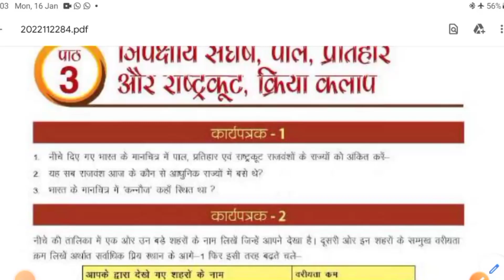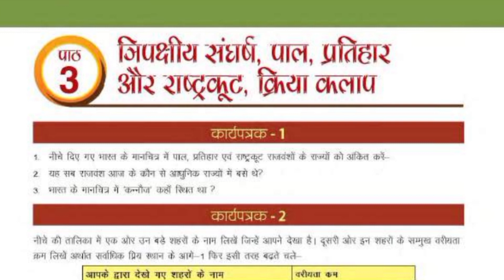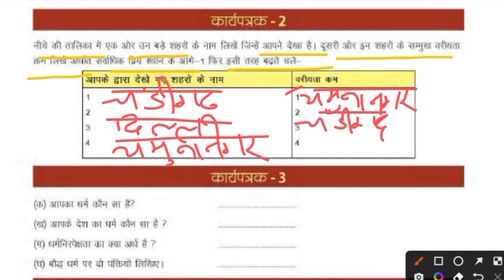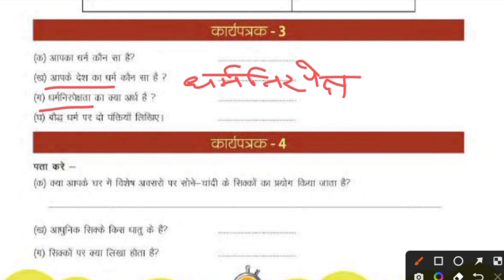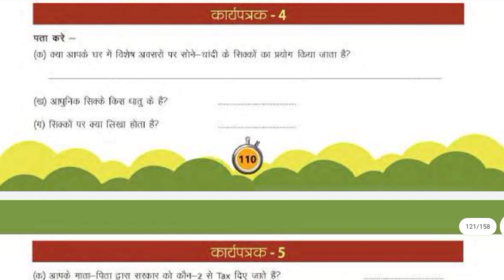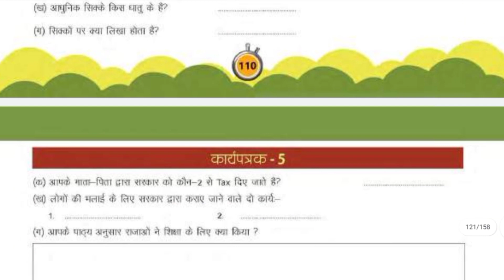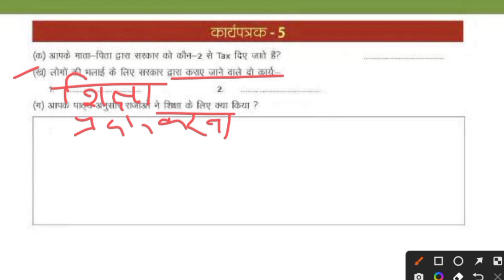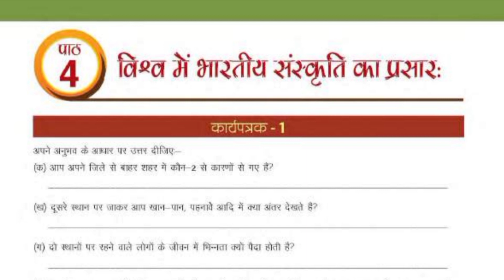पाठ 3 त्रिपक्षीय संघर्ष,पाल,प्रतिहार और राष्ट्रकूट,क्रियाकलाप/कक्षा सातवीं/इतिहास/कार्यपुस्तिका हल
Udaan workbook solution